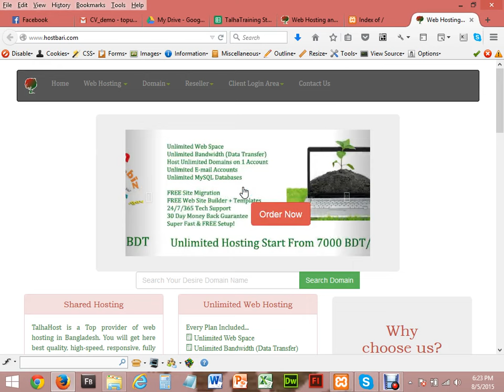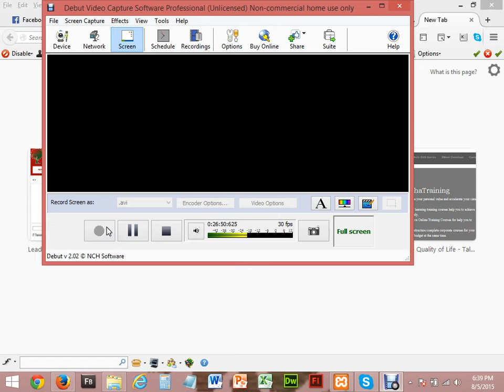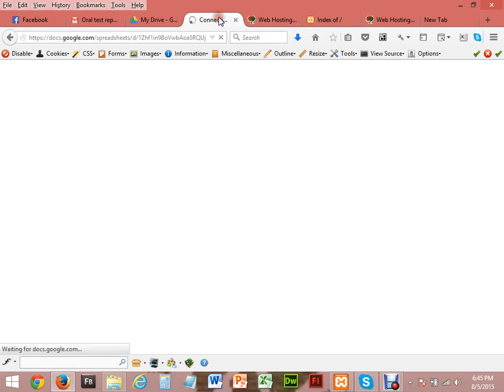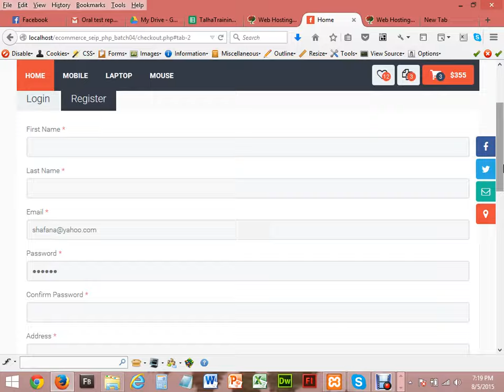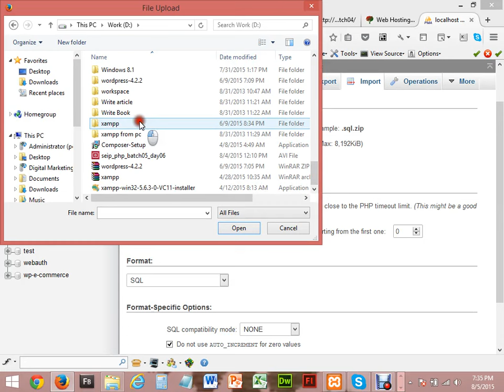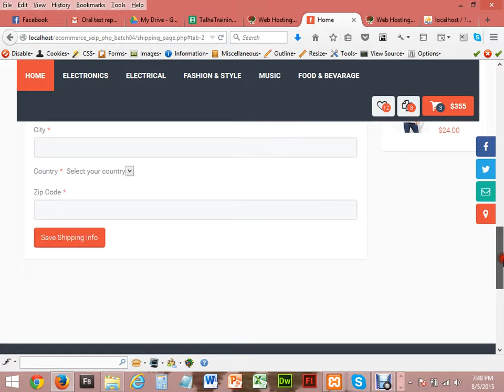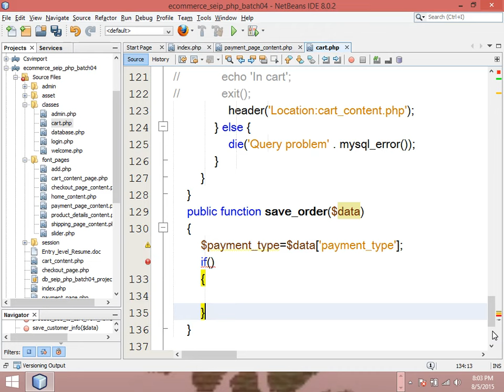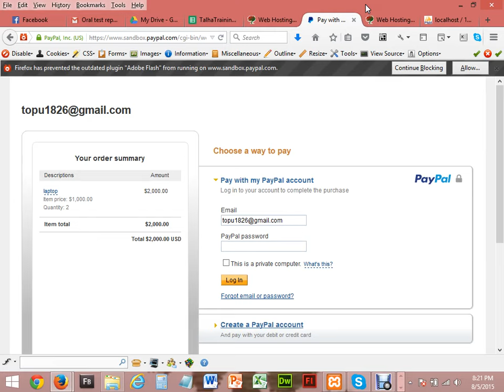HTML, CSS, JavaScript, JQuery, Ajax, PHP, MySQL Bangla Video Tutorial day37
Web Development and Web Design with HTML, CSS, JavaScript, JQuery, Ajax, PHP, MySQL Bangla Video Tutorial